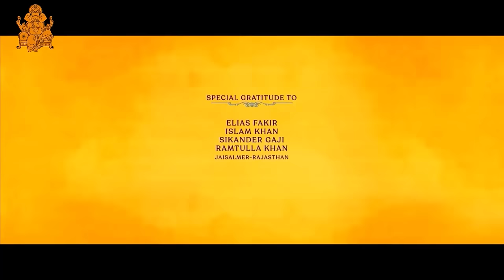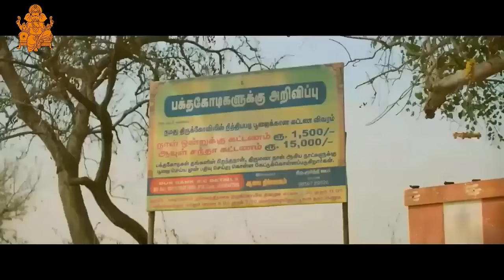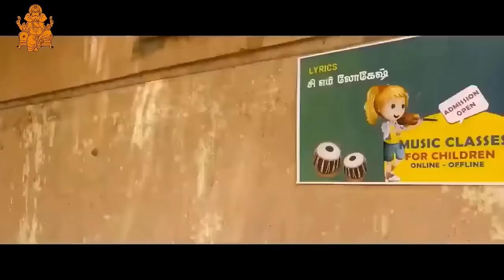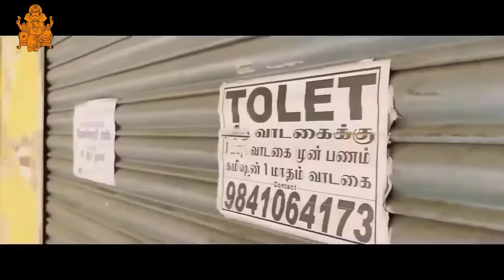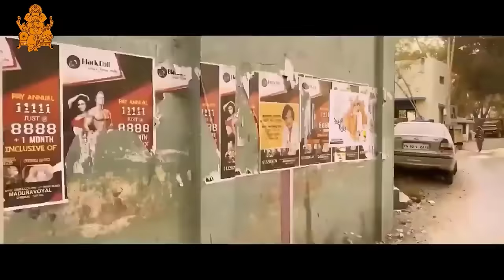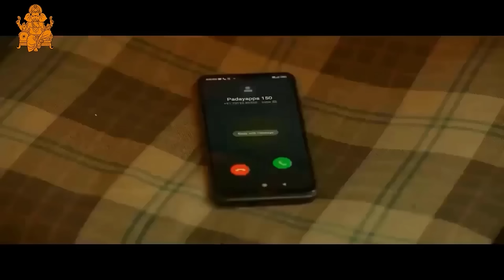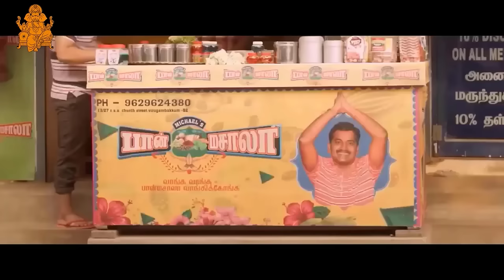யானை முகத்தான் தமிழ் திரைப்படம்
யானை முகத்தான் புதிய தமிழ் திரைப்படம்

கடவுள் எங்கே இருக்கிறார்?
படத்தில் காணுங்கள்